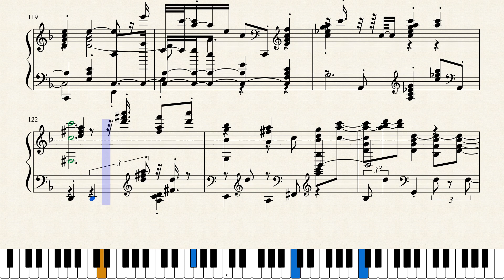Filippo Della Bernaschina Am I Wasting My Time